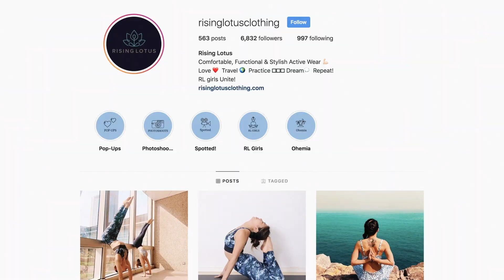SCAD Hong Kong 2019 Excelsus Laureate Vivien So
Rising Lotus founder Vivien So (M.A., luxury and fashion management, 2019) gained the business knowledge to build her brand in the top-ranked SCAD graduate program.

Featured music:
"Far East Fascination"
Composed by Williams